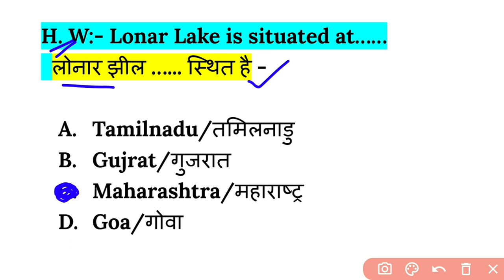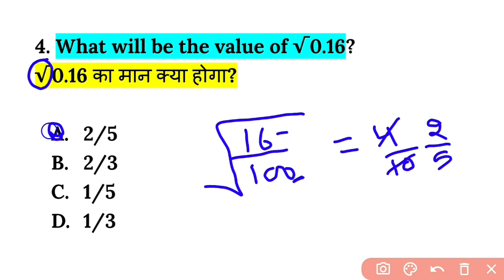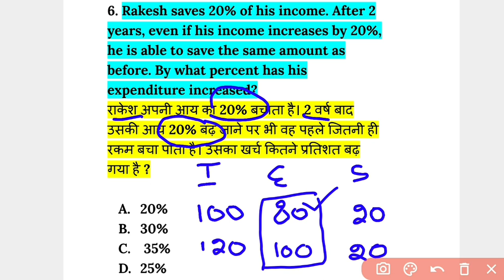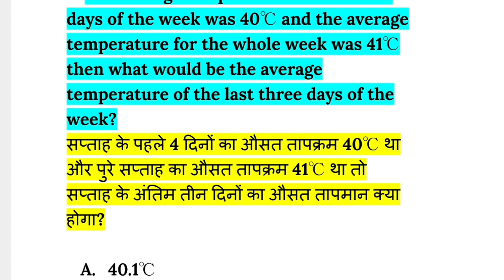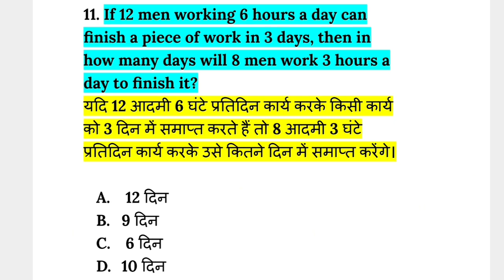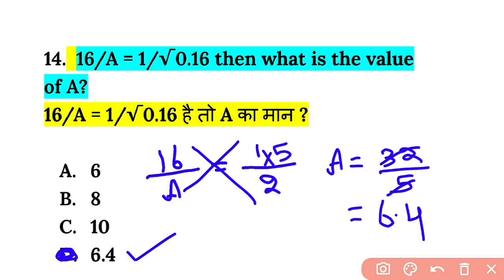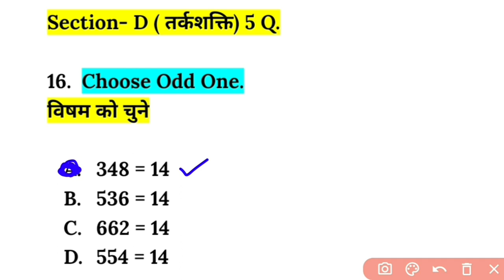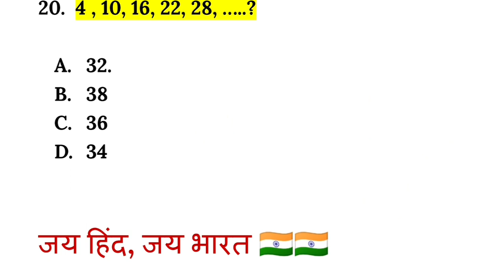Army Agniveer Maths & Reasoning Model paper 2022 | Army Agniveer Gd maths questions | shubham sir